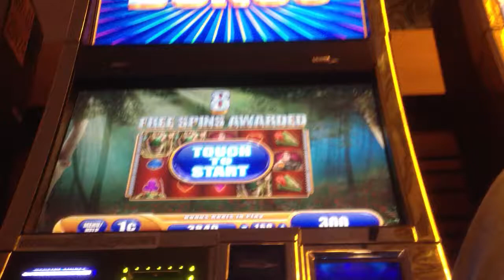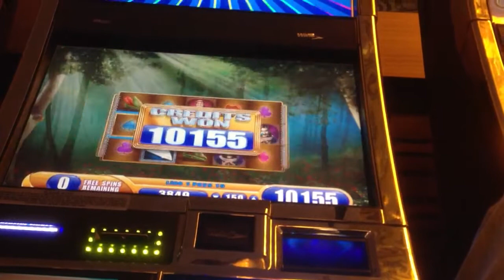WMS Robin Hood Slot Bonus G+ Deluxe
WMS Robin Hood Slot Bonus @ Foxwoods MGM in CT. $1.50 bet.